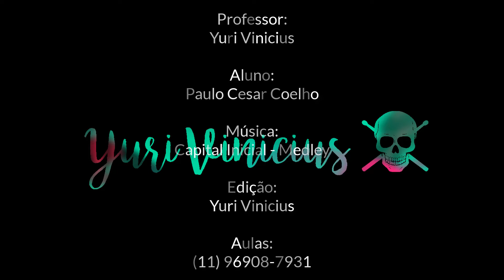Alunos | Paulo César - CAPITAL INICIAL - Medley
Aluno: Paulo César
Professor: Yuri Vinicius
Edição: Yuri Vinicius